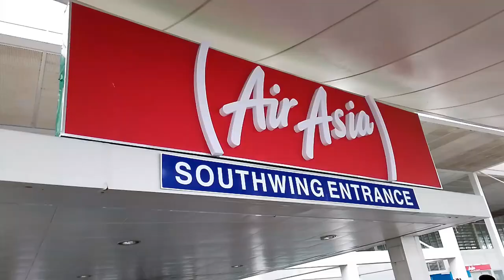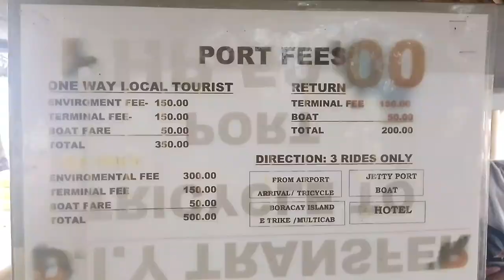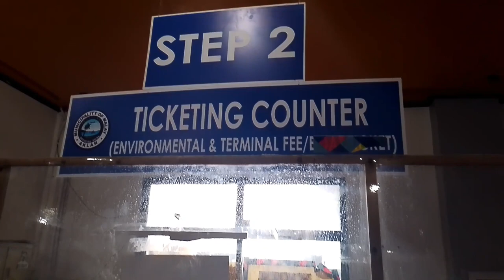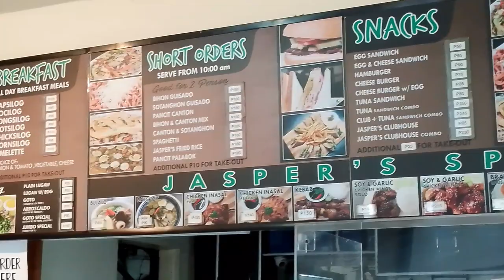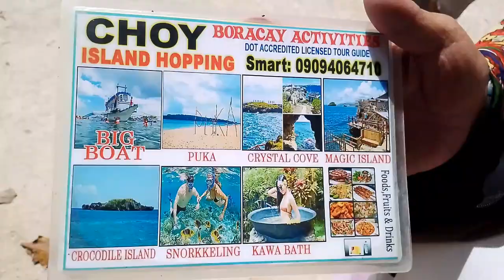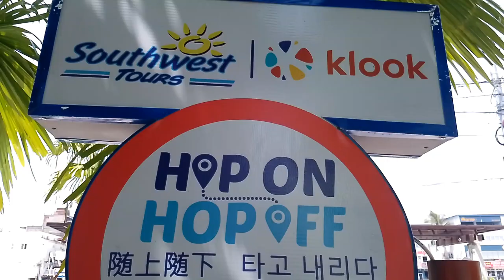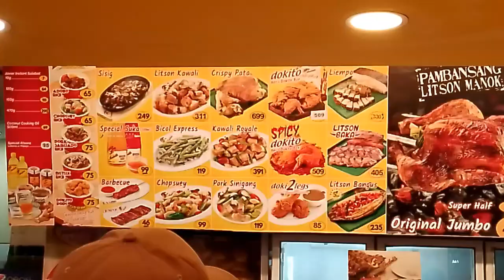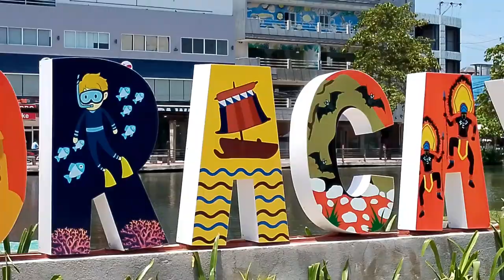A Very Memorable Boracay Trip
We had a very memorable Boracay Trip last month. A trip full of bonding and good memories.